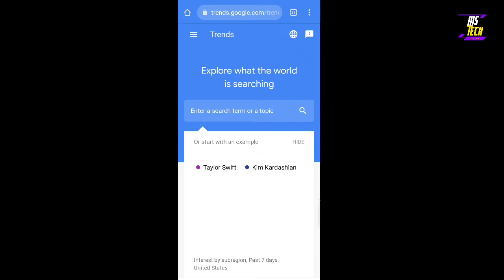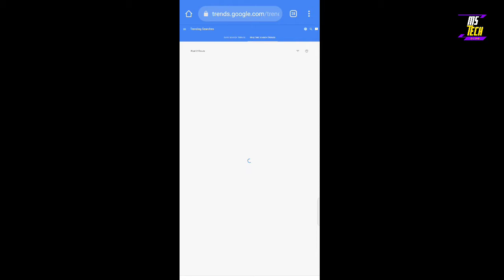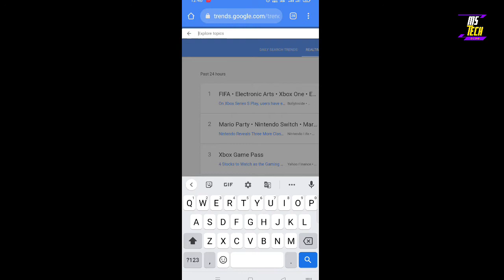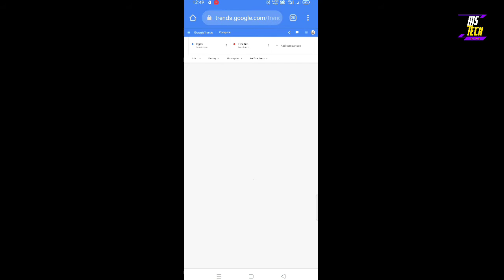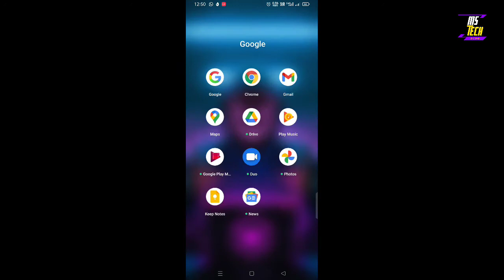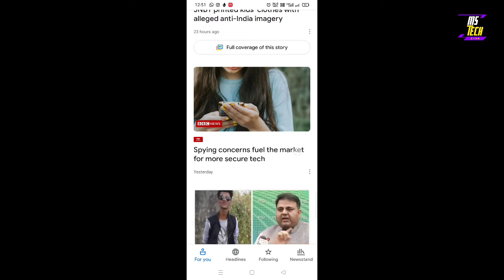How To Find Trending topics for youtube | Youtube Ke Liye Trending topic kaise dhunde ??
How to Find trending topics for youtube video | Viral trending Topic Kaise dhunde

TRIPOD FOR MOBILE

GREEN SCREEN :-

google trends youtube
trending topic for youtube
trending topics on youtube
youtube trend search
trending topics on youtube 2021
trending content for youtube
worldwide trends youtube
trending topics kaise dhunde
youtube viral topic kaha se milega
youtube tips